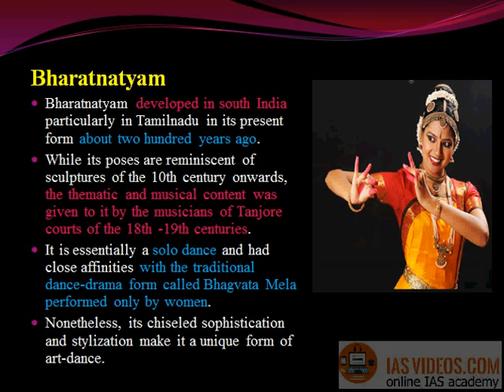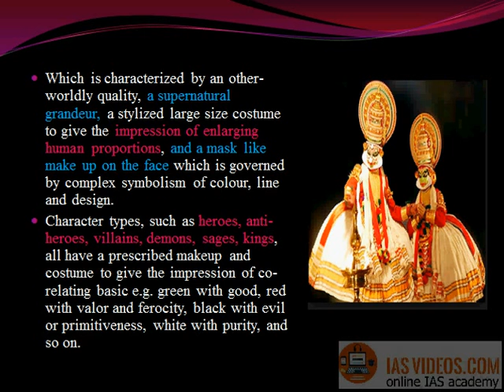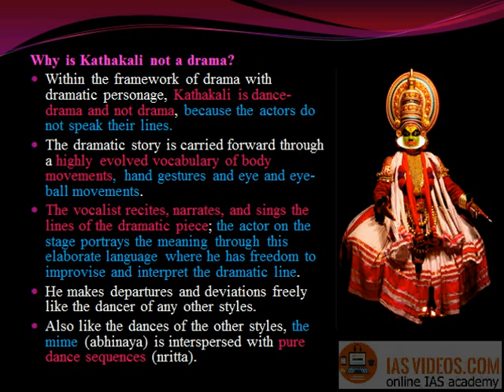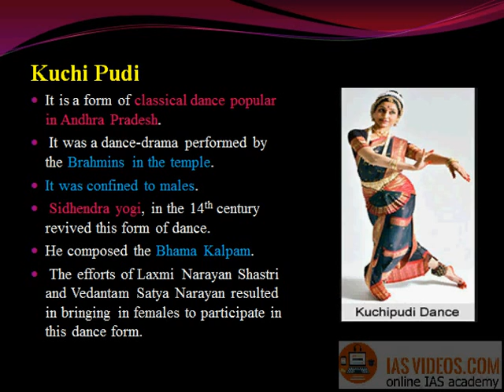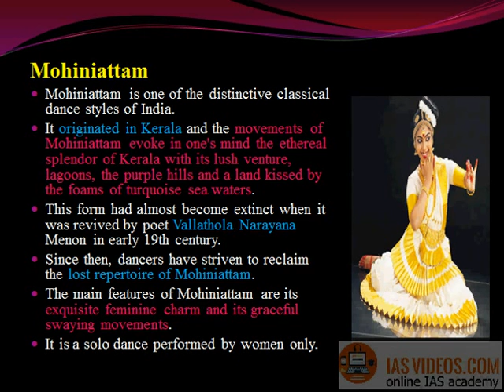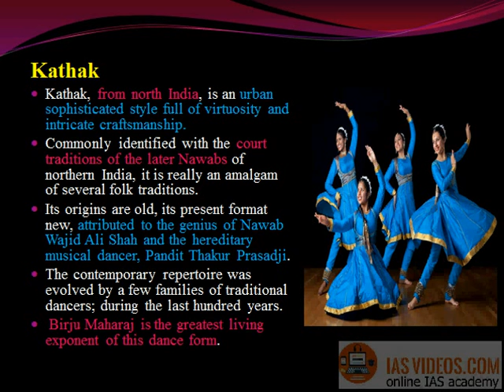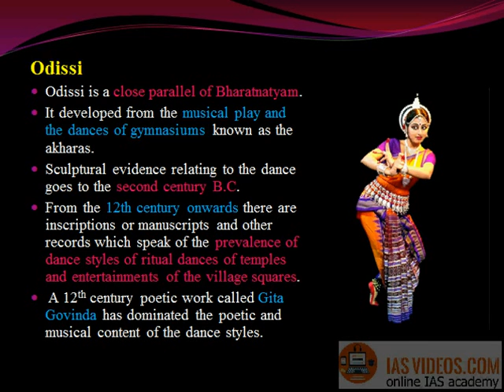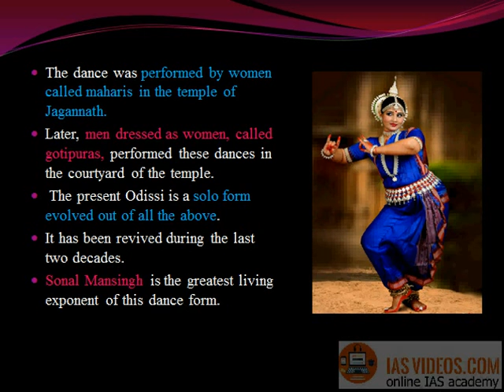Dances of india